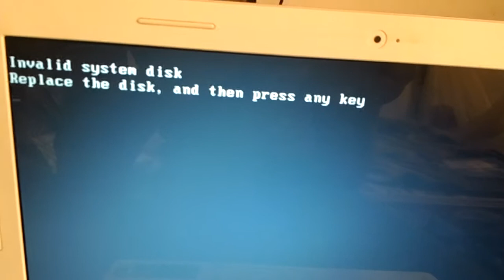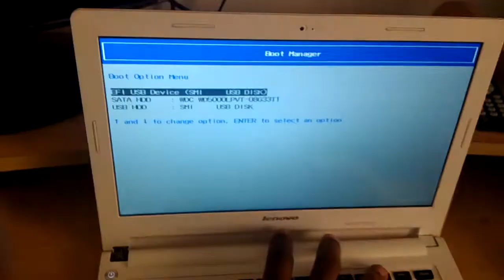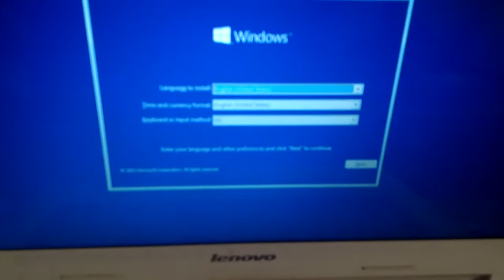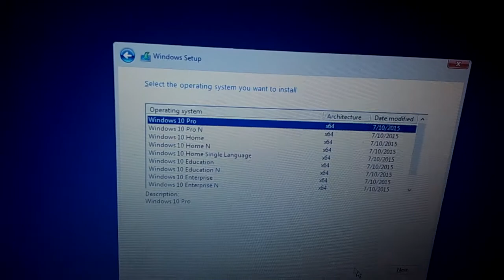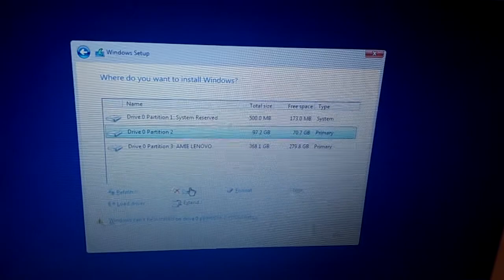Lenovo ideapad S300 USB Boot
Lenove ideapad S300 USB boot.
    Access the BIOS  press(Fn + F2)
    From BIOS, go to the Startup tab
    Set the UEFI/Legacy Boot to Both or Legacy Only
    Press (Fn + F10) to Save and Exit
    Shut the system down
    Insert the USB device
    Power the system on and press  (Fn + F12) immediately
    From the Boot Menu, select the USB device and press Enter